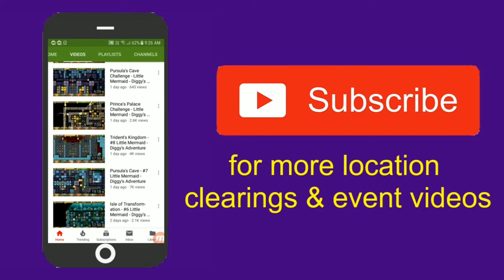Back in the Volcanic Temple - #16 Hyperion - Diggy's Adventure